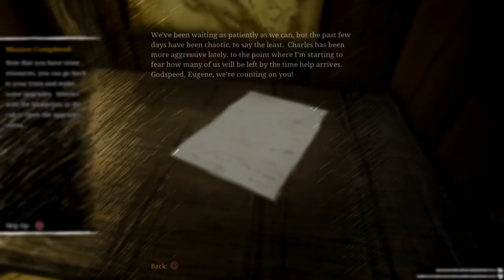Choo-Choo Charles is scary......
Choo-Choo Charles is a 2022 indie horror video game developed and published by Two Star Games. The player controls a monster-hunting archivist with the goal of upgrading their train's defenses